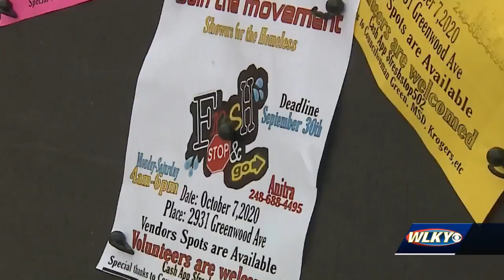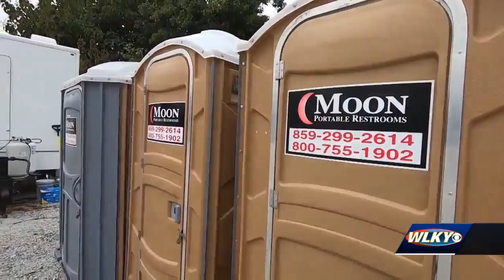Mobile unit bringing free showers to Louisville area's homeless community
Anitra Herring started the nonprofit Fresh Stop N' Go, which will provide free showers and more to homeless people at an event on Monday.